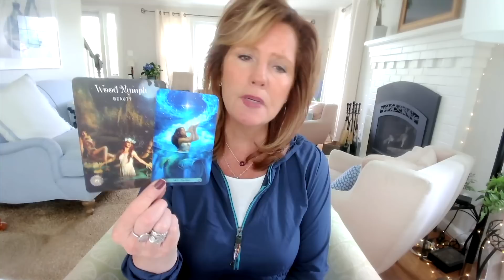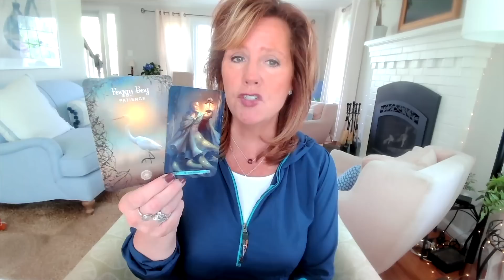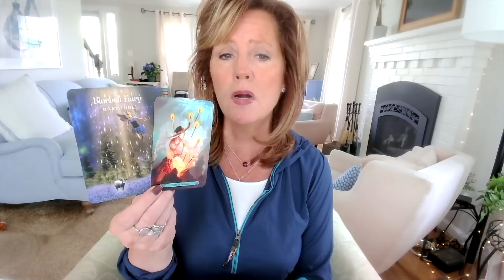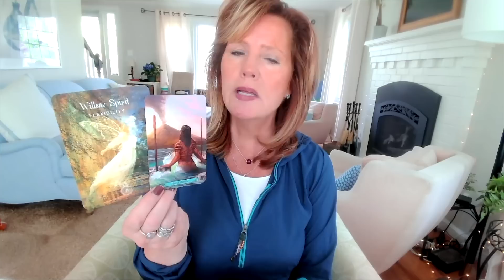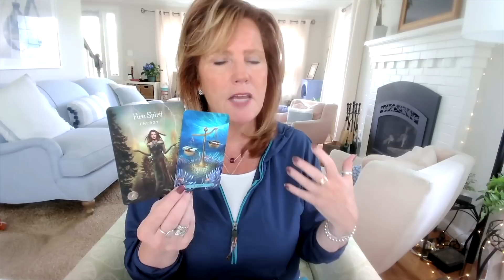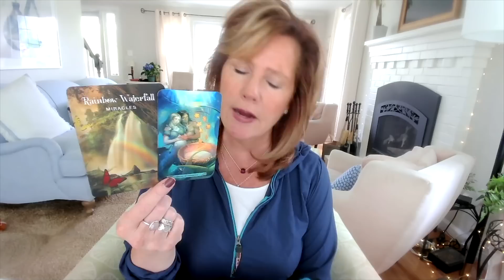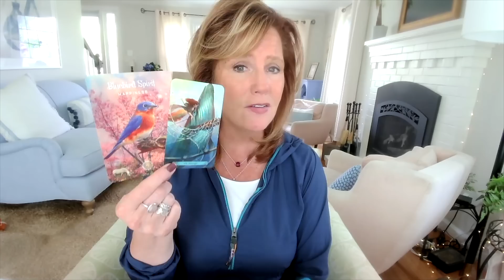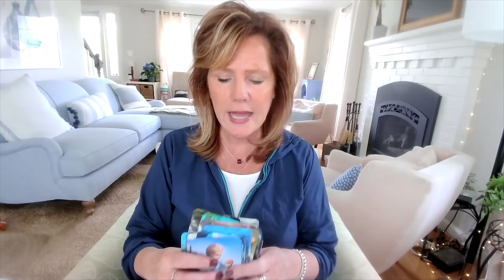ALL SIGNS : North Node & Sun | What's Shifting? | Eclipse Season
--Timecodes--

0:00 - Intro
6:26 - Taurus
8:29 - Gemini
10:05 - Cancer
11:19 - Leo
12:24 - Virgo
14:17 - Libra
15:35 - Scorpio
16:45 - Sagittarius
17:51 - Capricorn
18:58 - Aquarius
19:45 - Pisces
10:54 - Aries